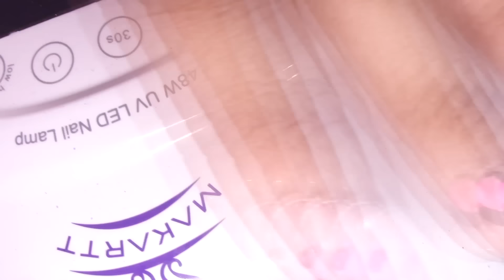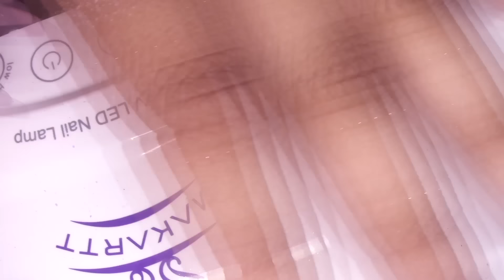Leo Print Encapsulated Acrylic Nails TUTORIAL How To Tutorial Easy for Beginners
#10 Oval Kolinsky Brush
#2 3D nail art brush

24 Color Acrylics Set

Makartt UV light

(Purchased By Me) Products Used:

ASP Clear Acrylic
Home made  Nude Acrylic
Tammy Taylor White Acrylic
Tammy Taylor Primer
ASP Dehydrator
NoLiftNails Nail Primer
No lift nails nail liquid

Extra Long stiletto display tips:

-BLING Infos-

I buy the bling I use from a bunch of different places over time sometimes in person at bead shops. Below are the online bling shops I like:

nailfindz.com & dailycharme.com is where I get charms sometimes

I like this ebay shop for high quality crystals

This is where I buy genuine swarovski flatbacks

Sometimes Michaels Craft Store has a sale on swarovskis in their beading section.